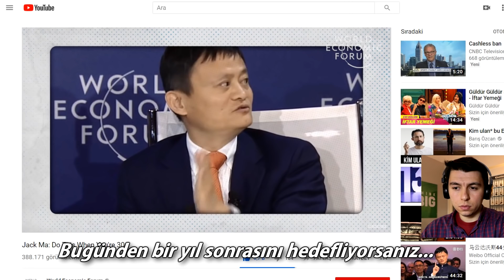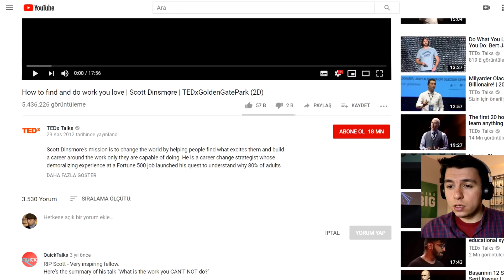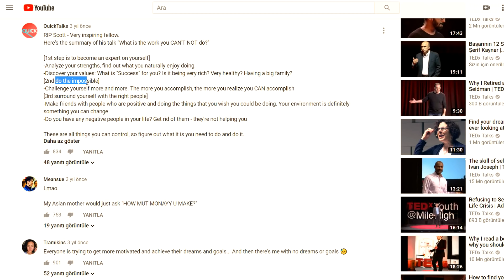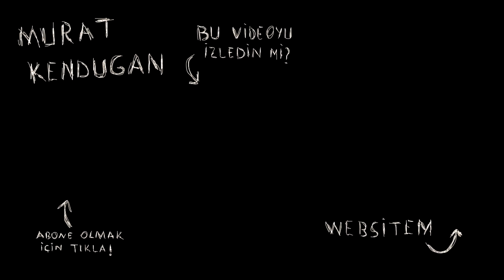Dünya'nın En Başarılı İş Adamlarından Kaçırılmayacak Tavsiyeler Dinliyoruz! - İzleÖğren #1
Lafı hiç dolandırmadan, başarılı olmak için ne yapmalı sorusunun cevabını sizinle paylaşıyorum.  Mutlu olacağımız işi bulmalıyız! Bu işi bulmak içinse öncelikle kendimizi tanımalı, sonrasında da beklentilerimizi iyi tanımlamalıyız. Peki bunu nasıl yapacağız sorusunun yanıtını ise bu hafta izlediğim 4 videoda arıyorum.